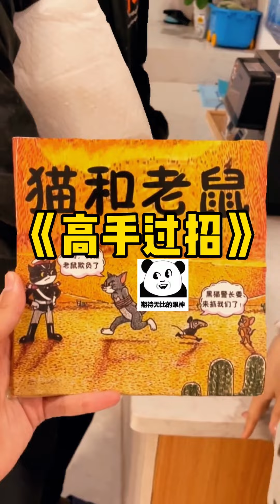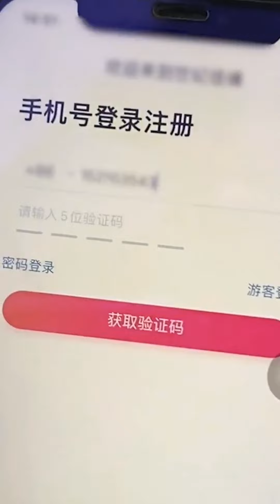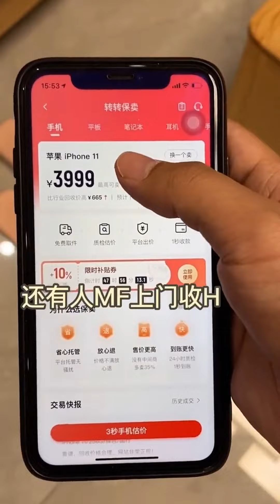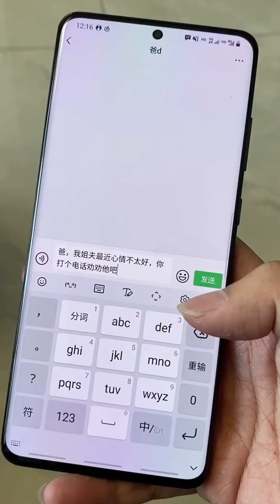姐姐让姐夫给孩子买动画书，他从网上高价购买猫和老鼠全套书籍，但是谁家猫会被老鼠欺负啊？网购之王